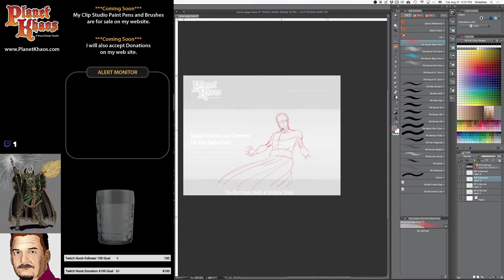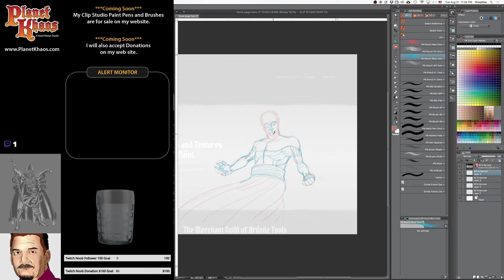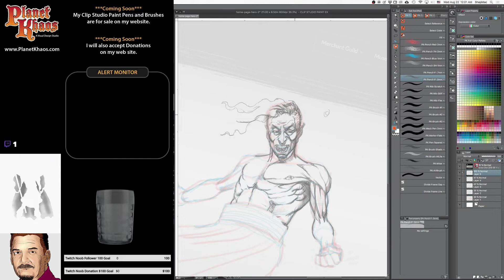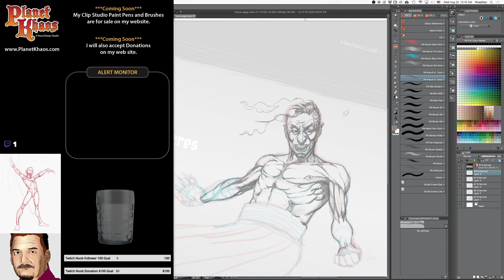Speed Drawing - Undead Sorcerer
Part 1 of an image I'm putting together to go on my website.